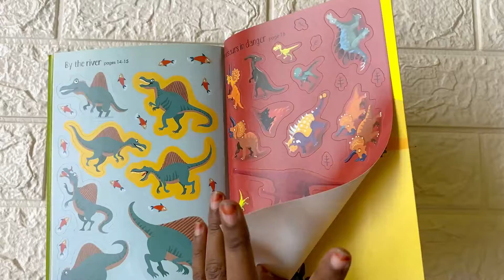Little dinosaur sticker book